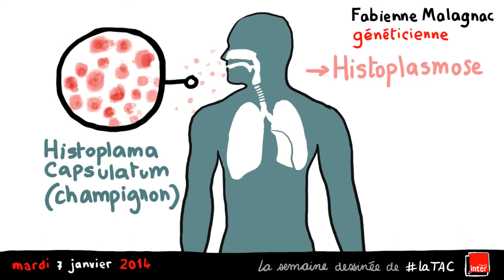La semaine dessinée de la Tête au carré #17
Zapping en son et en animation du magazine scientifique de France Inter. Les podcasts de

Thèmes et invités de la semaine :

Lundi 6 janvier : Le futur de l'exploration spatiale

Avec Philippe Hénarejos, rédacteur en chef de Ciel et Espace, et Athena Coustenis,
astrophysicienne.

Mardi 7 janvier : L'intelligence des champignons

Avec Philippe Silar et Fabienne Malagnac, généticiens.

Mercredi 8 janvier : Accélération de nos rythmes de vie

Avec Nicole Aubert, sociologue, et Sébastien Bohler, journaliste.

Jeudi 9 janvier : Les hommes-poissons

Avec Stéphane Mifsud, apnéiste, et Fabrice Joulia, physiologiste.

Crédits :

Montage son : Violaine Ballet

Projet : France Inter, Philippe Val, Matthieu Vidard, Axel Villard-Faure